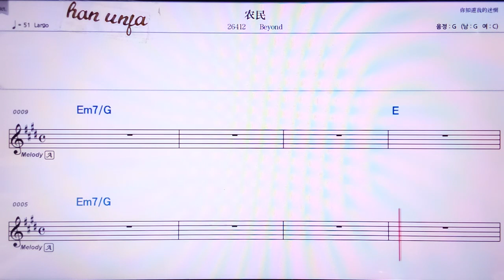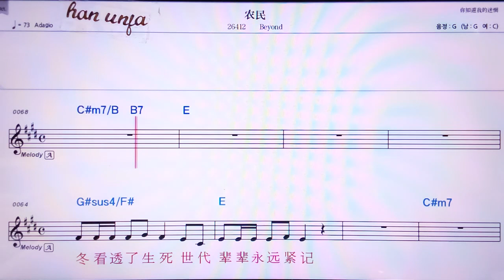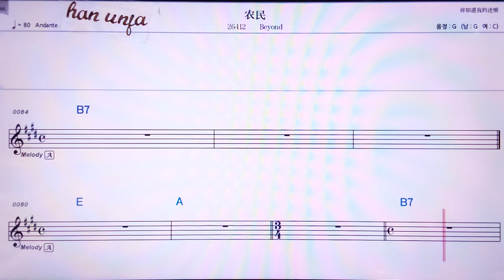💖눙민/Beyond 👍MR,노래방, 악보, 코드,Karaoke With Sheet Music